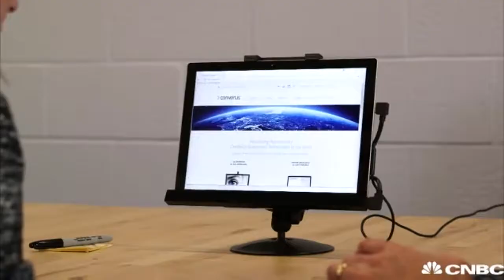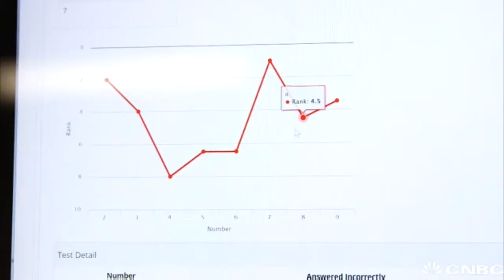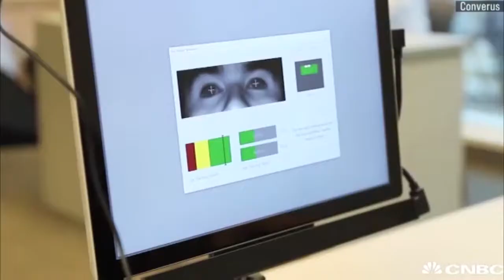Reporter Puts Lie Detector to the Test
In this video, CNBC Online reports on this innovative technology.

The main benefits of EyeDetect include:

• 100% unbiased
• High accuracy
• Fast (only 30 minutes for a test)
• Nonintrusive
• Cost-effective
• Portable